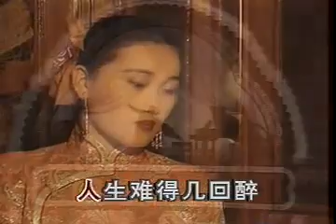周璇 - 何日君再来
电影 三星伴月 插曲